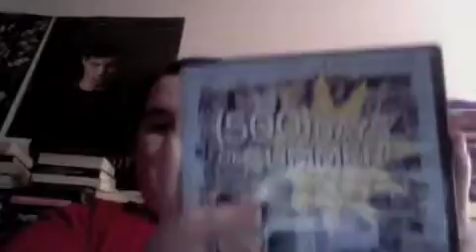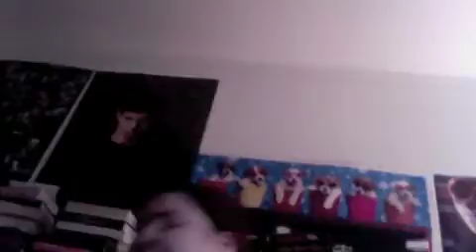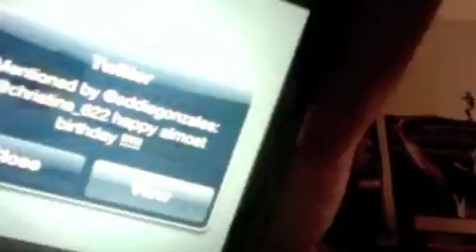Likes and dislikes